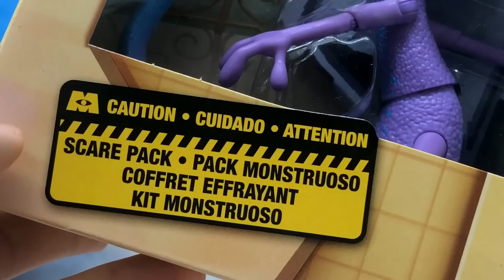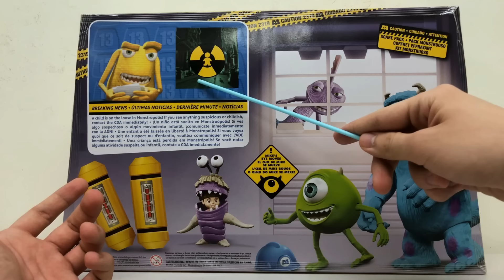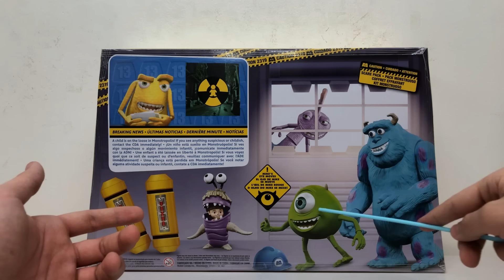Reseña del PACK Monstruoso de MONSTERS INC. | Colección de PIXAR Mattel (Sulley, Mike, Boo, Randall)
En este video hacemos el unboxing y la reseña del Pack Monstruoso (Scare Pack) de Monsters Inc., que forma parte de la colección de Pixar Mattel a gran escala. Este paquete de figuras contiene los personajes de James P. Sullivan (Sulley pa´la raza), Michael Wazowski (Mike pa´ la raza), Mary (Boo pa´la raza) y Randall Boogs (El Pejelagarto pa´la raza).